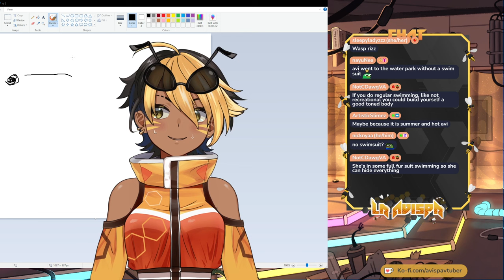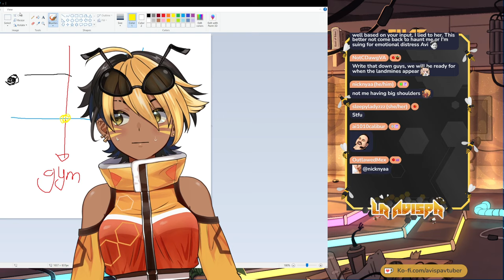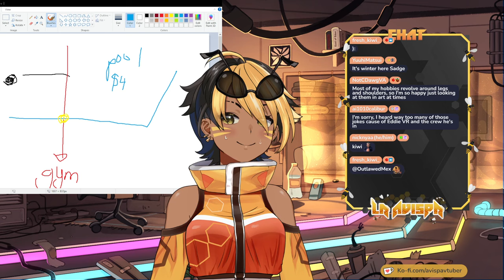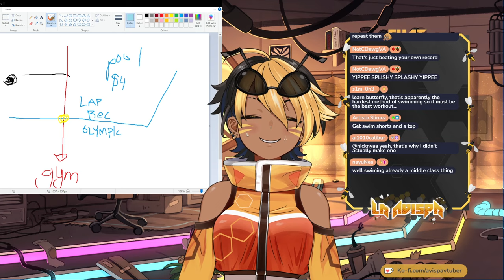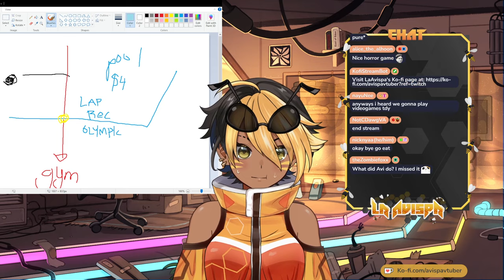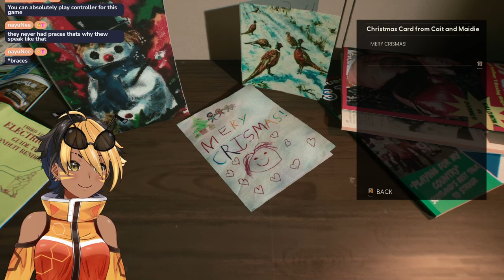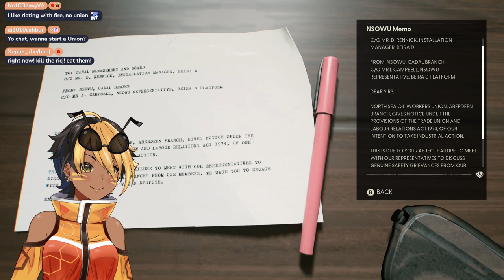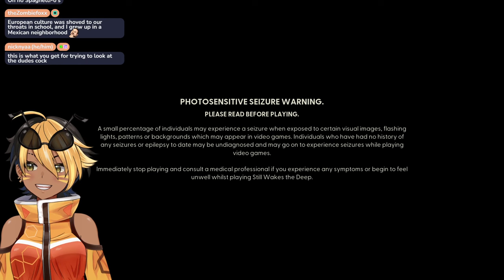【ROLLER COASTER TYCOON 2】SCOTTISH MAN VS HORRORS BEYOND THEIR COMPREHENSION he dont get it (Doubt)